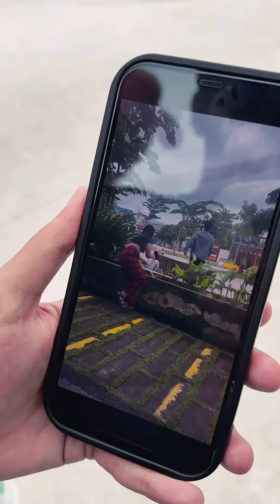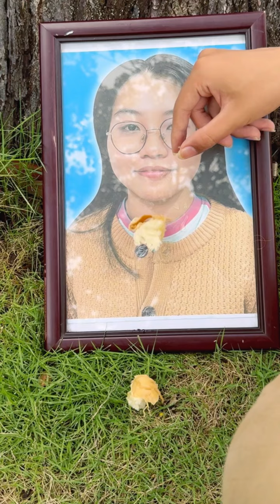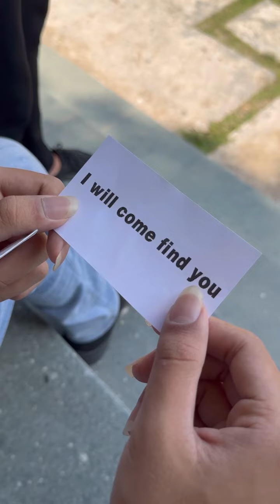Poor boy - Mommy "I miss you" 🥰🥲 With Linh Nhi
Hello everyone 🥰 my name's Linh Nhi. I'm from VietNam, welcome to meet you. Thank watching video by LNS ❤️